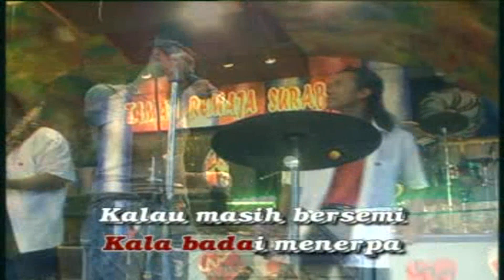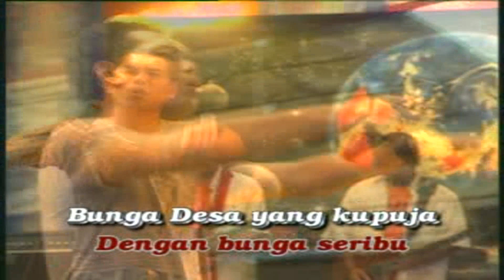Brodin - Raib (Bunga Desa) (VCD KARAOKE)